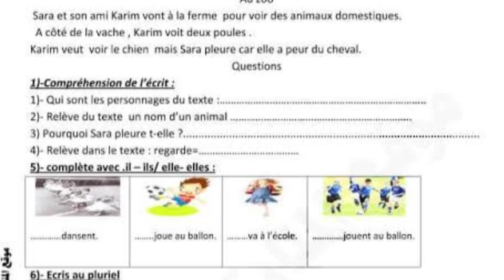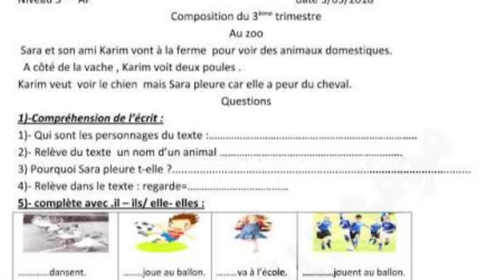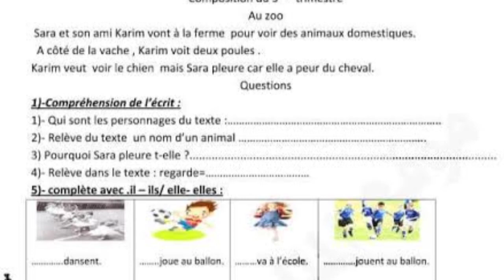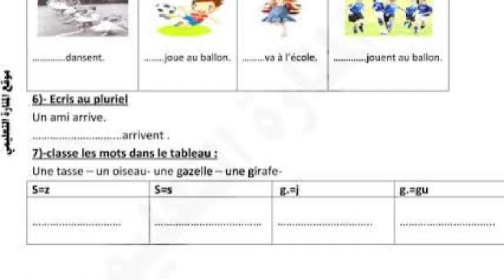نموذج اختبار تجريبي السنة الثالثة ابتدائي Examen du 3ap Français